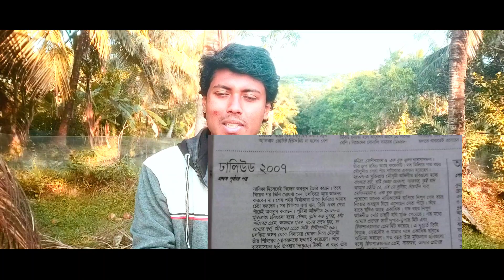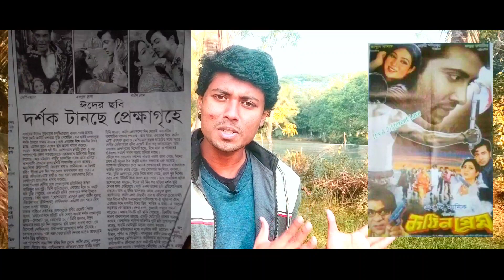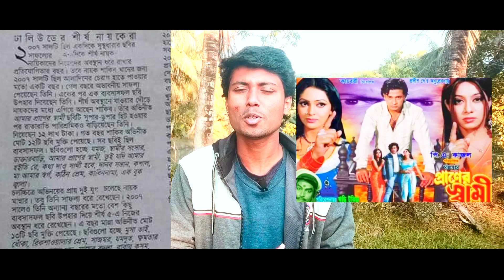Prothom Alo এর হিসাবে ২০০৭ সালের সেরা ১০ ব্যবসা সফল ছবি সম্পর্কে প্রমানসহ বিস্তারিত দেখুন ভিডিওতে!